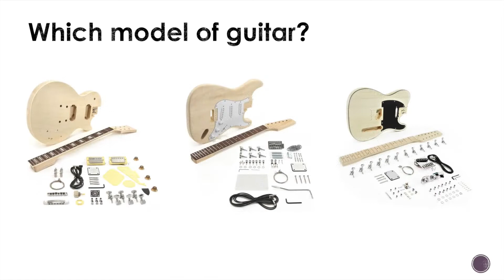Harley Benton T-Style Guitar Kit Build - Part 1: Planning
We kick this DIY guitar project off with a bit of planning.
Some decisions need to be made on shape of the guitar, supplier, method of finishing and colours.
We also think a few tests cannot hurt given it's our first go at such a DIY project.
In the end, we ordered the Harley Benton T-guitar from Thomann and are looking to do a translucent red. Gladly, we messed up those preliminary staining tests (wrong colors, wrong effect) before we got to the real thing!

The guitar is a Harley Benton Electric Guitar Kit T-Style purchased

Check out the whole series on the build of this kit guitar

The audio track is Secret Conversations by the 126ers.